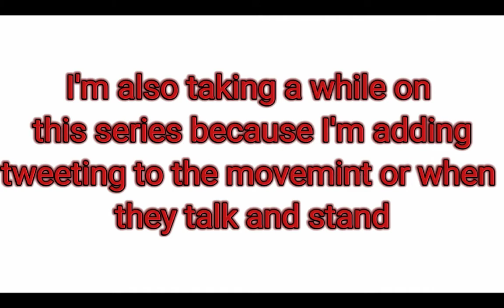The characters in the series